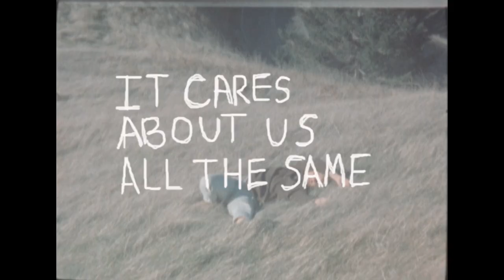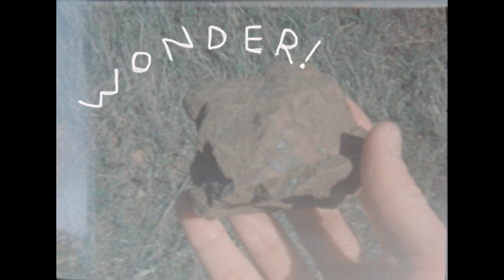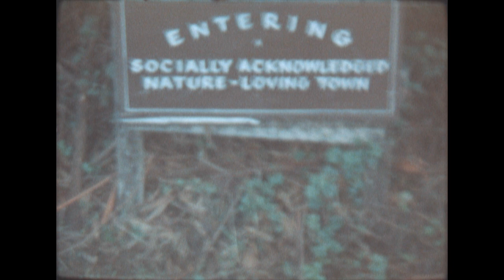Bonny Doon - Long Wave (Official Music Video)